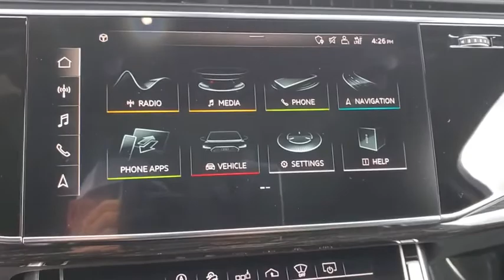2020 Audi Q7 Clearwater, Tampa, St. Petersburg, Palm Harbor, Largo, FL LD002792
2020 Audi Q7 3.0T Premium - Stock#: LD002792 - VIN#: WA1VXAF78LD002792

Audi Clearwater
18940 US Hwy 19

2020 Audi Q7 3.0T PremiumLEATHER .